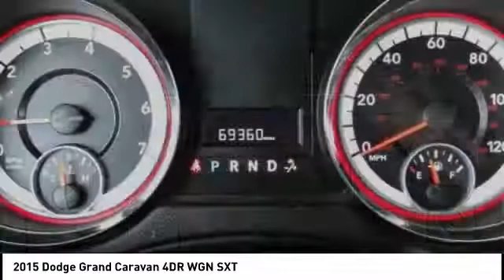2015 Dodge Grand Caravan Gardena,Torrance,Hawthorne,Carson,Compton 253357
2015 Dodge Grand Caravan 4DR WGN SXT

SOUTH BAY TOYOTA, PROUDLY SERVING GARDENA, TORRANCE, HAWTHORNE, CARSON, COMPTON, AND SURROUNDING CALIFORNIA LOCATIONS THIS SILVER 2015 Dodge GRAND CARAVAN IS EQUIPPED WITH A 3.6, TRANSMISSION, AND RECEIVES AN ESTIMATED 17 City/25 Hwy MPG. CONTACT SOUTH BAY TOYOTA TO SCHEDULE A TEST DRIVE AND TAKE THIS 2015 Dodge GRAND CARAVAN HOME TODAY, OR VISIT OUR SHOWROOM CONVENIENTLY LOCATED AT 18416 SOUTH WESTERN AVE GARDENA CALIFORNIA 90248. Odometer is 12825 miles below market average! CARFAX One-Owner. This vehicle has passed a 160 point inspection by our Toyota Certified Technicians., 2nd Row Buckets w/Fold-In-Floor, 4-Wheel Disc Brakes, ABS brakes, Air Conditioning, Anti-whiplash front head restraints, Black Grille, Blacktop Package w/PXR Paint, Bluetooth Streaming Audio, Delay-off headlights, Delete Roof Rack, Dual front impact airbags, Dual front side impact airbags, Electronic Stability Control, Front anti-roll bar, Front wheel independent suspension, Gloss Black Grille, Heated door mirrors, Knee airbag, Leather Wrapped Shift Knob, Low tire pressure warning, MP3 decoder, Occupant sensing airbag, Overhead airbag, Panic alarm, Power 2-Way Driver Lumbar Adjust, Power 8-Way Driver Seat (DISC), Power door mirrors, Power Liftgate, Quick Order Package 29R SXT, Radio: Uconnect 130 AM/FM/CD/MP3, Rear air conditioning, Rear-View Auto-Dimming Mirror w/Microphone, Remote keyless entry, Remote USB Port, Roof rack, Speed control, Spoiler, Steering Wheel Mounted Audio Controls, Steering wheel mounted audio controls, Touring Suspension, Uconnect Hands-Free Group, Uconnect Voice Command w/Bluetooth, Wheels: 17 x 6.5 Aluminum w/ADZ. billet silver metallic clearcoat 2015 Dodge Grand Caravan SXT FWD 6-Speed Automatic 3.6L V6 24V VVT It's Time to SAVE at South Bay! Call today! Reviews: * Versatile seating and cargo bay configurations; affordable base price. Source: Edmunds